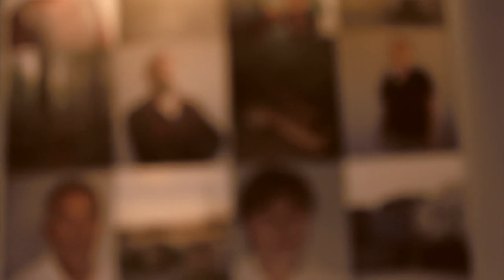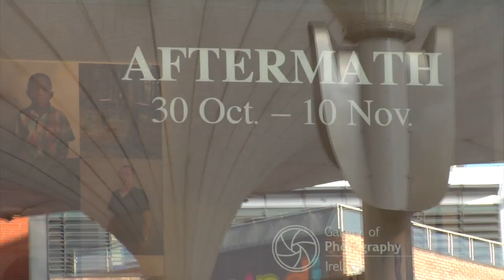Dublin Launch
Gallery of Photography